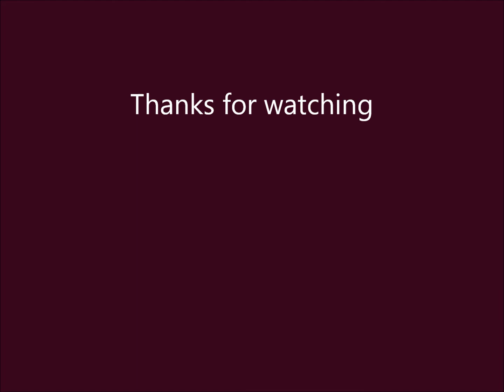Middle Of The EZ Road Line DAnce Choreographed by Martie Papendorf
Choreographer: Martie Papendorf. South Africa.
Music: Keep It In The Middle Of The Road. Exile. 99bpm
32 counts, 4 wall, High Beginner level linedance.
1 Tag added 2x